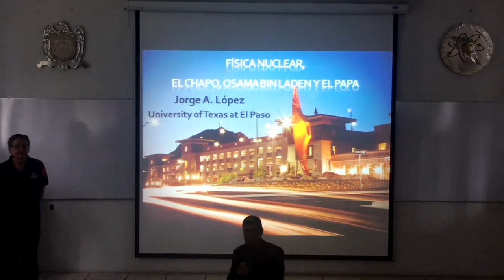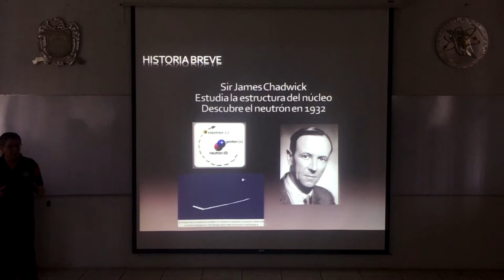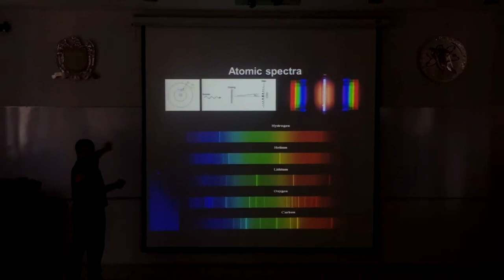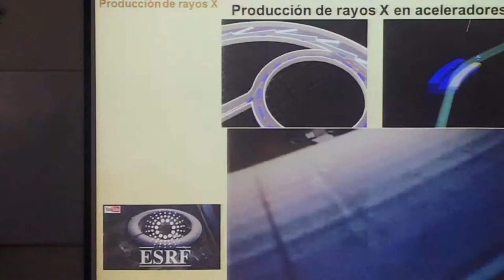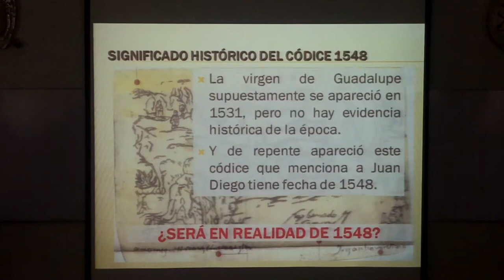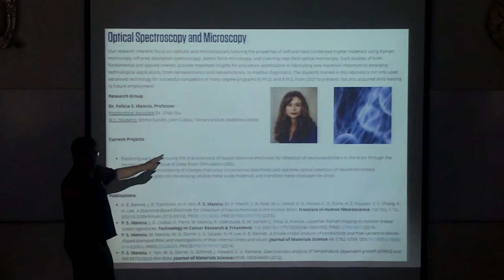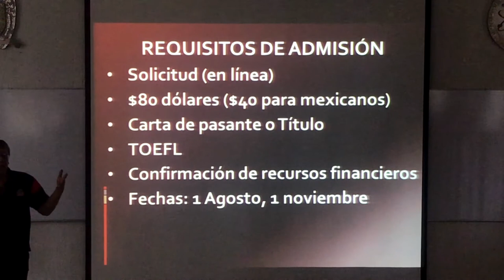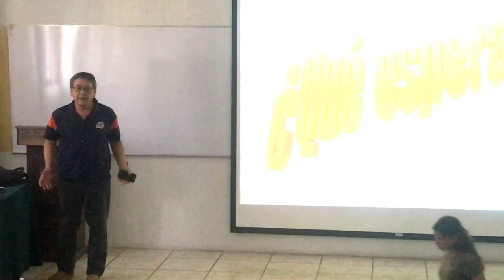Seminario 1: "Fisica nuclear, el Chapo,Osama Bin Laden y el Papa"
primer seminario periodo Agosto-Diciembre 2019
Impartido por: Jorge A. Lopez